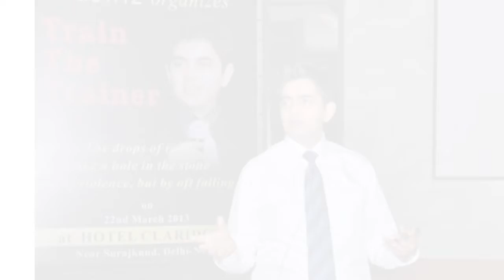Mr Sonu Sharma motivation and advisor best leader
doston yah video Mr Sonu Sharma ji ke bare mein bani hai aur ismein bataya gaya hai ki sansar ke andar kya chahie hain aur hamen kyon Honasunna chahie aur vah kya hamen samjhate Hain to please is video ko dekhiae share kariye aur mere channel ko subscribe ke liye thank u dhanyvad

Mr Sonu Sharma

NHK FNDA

SUBHASH YADAV